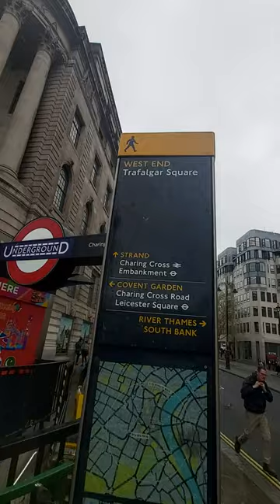LONDON Centre Walking Tour: TRAFALGAR SQUARE